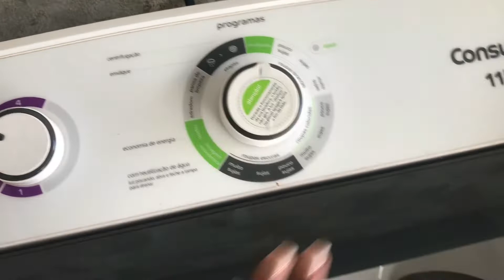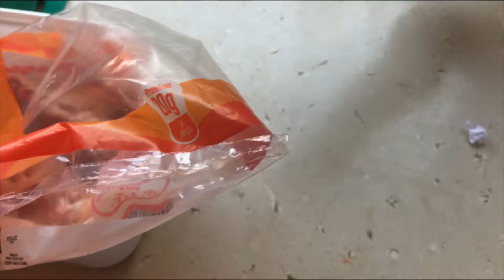UM DIA COMPLETO COMIGO! ARRUMAÇÃO DA CASA!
MAIS UM VÍDEO TOP PARA VOCÊS!!!
Nesse vídeo mostrei para vocês a organização da casa, lavei o banheiro coloquei muita roupa de cama para bater!
Como vocês gostam muito desse vídeo de organização resolvi gravar com muito carinho para vocês, meu juju não deu certo mas ficou muito gostoso do mesmo jeito!!
Tentei gurmetizar ele mais não deu certo kkkkk

Espero muito que tenham gostado do vídeo, não esqueça de deixar aquele like super lindo para me ajudar!
Se poder mande esse vídeo para mais alguém!
E NÃO ESQUEÇA DE SE INSCREVER EM!!

As coisas que o olho não viu, e o ouvido não ouviu,e não subiram ao coração do homem,são as que Deus preparou para os que o amam.

1 Coríntios 2:9